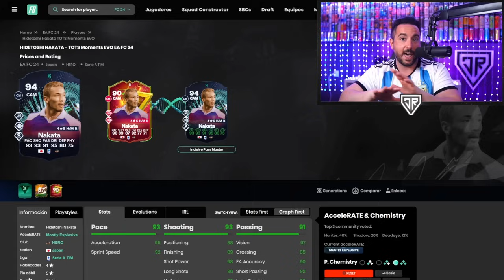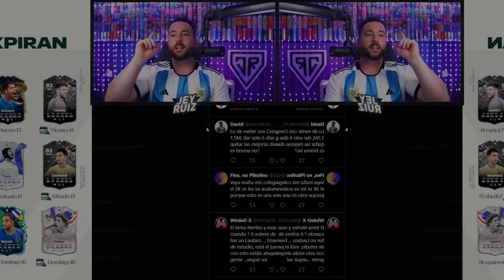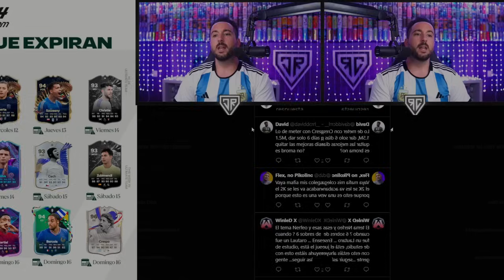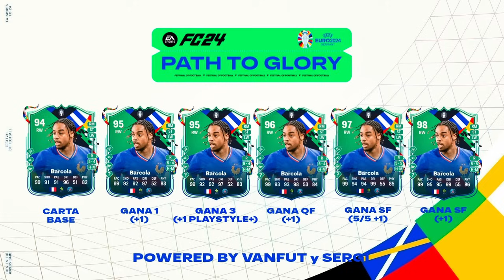✅MEJORES SBC ACTUALES que ⛔ EXPIRAN PRONTO en EA FC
⭐ACCEDE AHORA al GRUPO VIP de TRADEOS EA FC 24 mediante Twitch prime